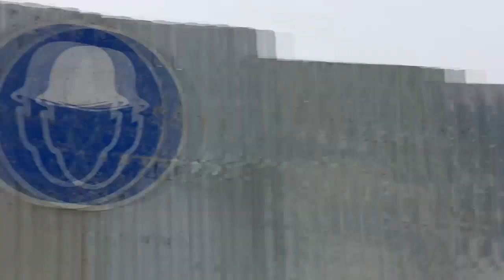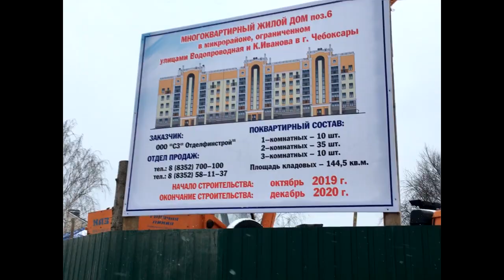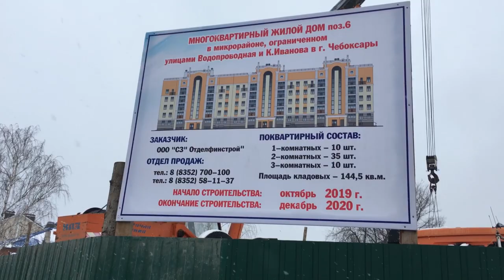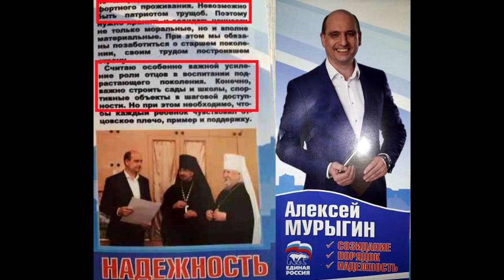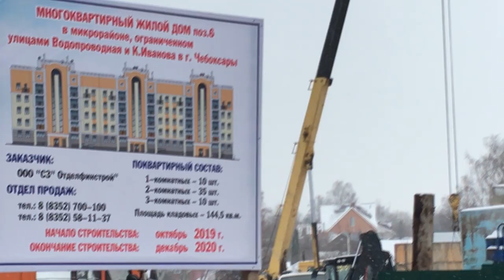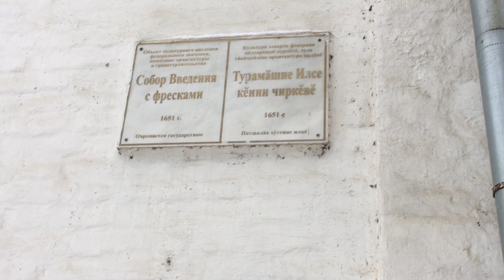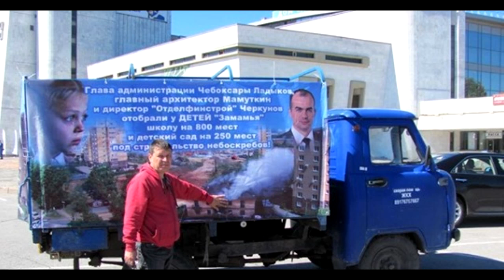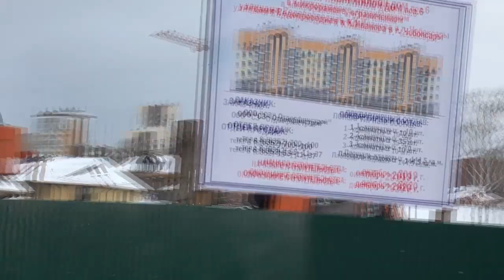ОФС незаконно строит в исторической части города и почему в сюжете депутат и..причём здесь ФСБ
oc onlinecheb о том как отделфинстрой незаконно строит в исторической части города и причем здесь депутат от партии Единая Россия Мурыгин.. Город лишили перехватывающей парковки возле СИЗО, администрация города и отделфинстрой заключили договор о развитии территории Замамья под то что они будут расселять аварийные дома, а по факту дома расселили по федеральной программе переселения из ветхого и аварийного жилья .. но об этом никто не знает, а застройщик получил землю из расчета 50000 р./сотка при рыночной стоимости 1 млн-2 млн. р /сотка.. подробности в фейсбуке и телеграмм подписываемся на телеграм канал online cheb